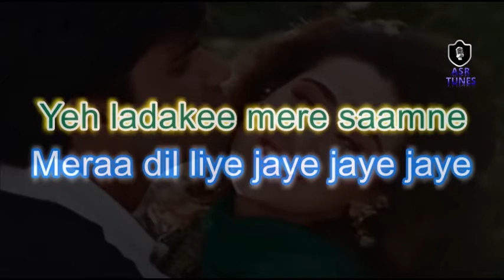Haye Hukku Haye Hukku Haaye Haaye HD KARAOKE WITH FEMALE VOICE BY AAKASH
Movie/album: Gopi Kishan
Singers: Kumar Sanu, Sushma Shrestha (Poornima)
Song Lyricists: Sameer
Music Composer: Anand Shrivastav, Milind Shrivastav
Music Director: Anand Shrivastav, Milind Shrivastav
Music Label: Tips
Starring: Shilpa Shirodkar, Suniel Shetty, Karishma Kapoor
Release on: 2nd December, 1994